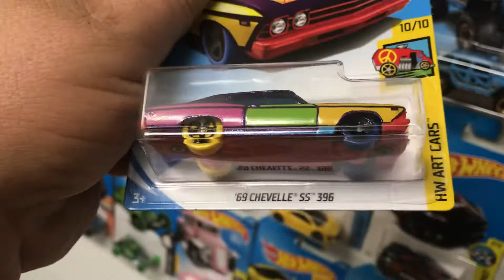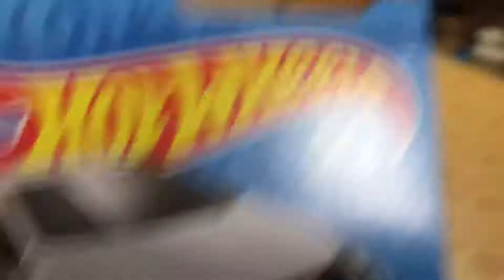Hot Wheels Family Rip and Race daily race 7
Dont call it a comeback.